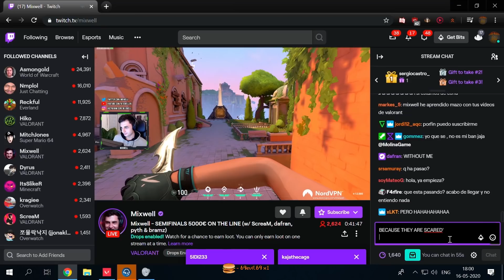Dafran Valorant BAN Explained, Who's At Fault?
Following a lifetime ban in @valorant from SolaryTV events, and @Dafran using some choice words for the organizer and opposing team. Here is what we know about the situation and how it ended up here.